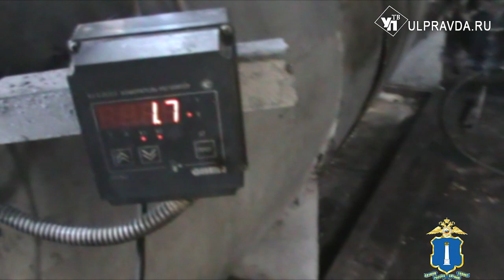На заводе в Ульяновской области незаконно сбывали нефтепродукты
Ульяновские правоохранители выявили факт незаконной предпринимательской деятельности. На территории Новоспасского района работало предприятие по переработке нефтепродуктов без соответствующей лицензии.